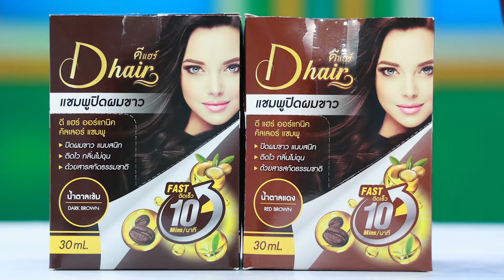ผู้หญิงทำมาหากิน : ร้านกระเป๋า Hadara กระเป๋าแบรนด์ไทย ใส่ใจสุขภาพ | 29 มิ.ย. 65